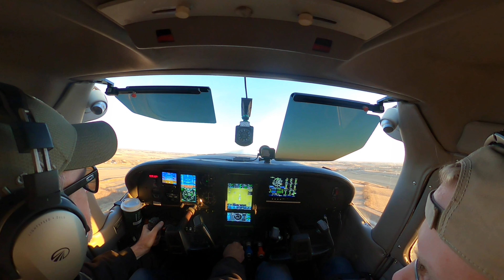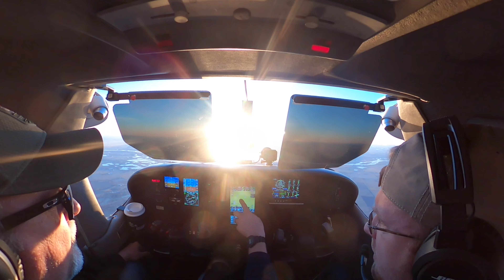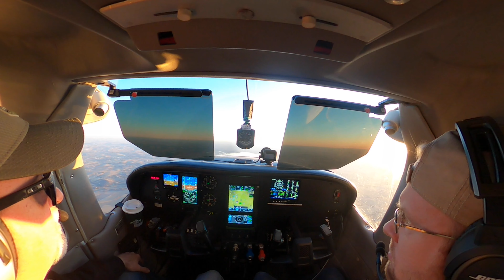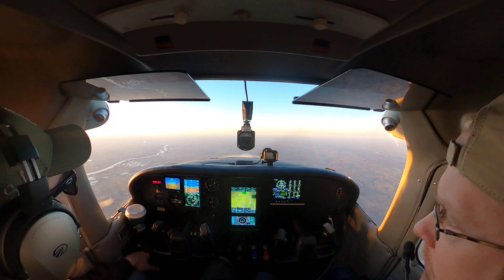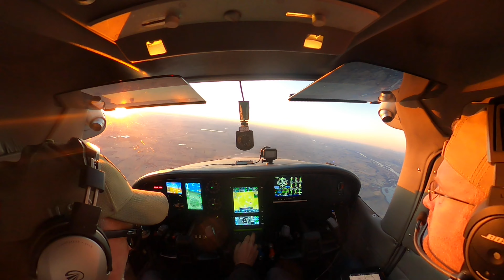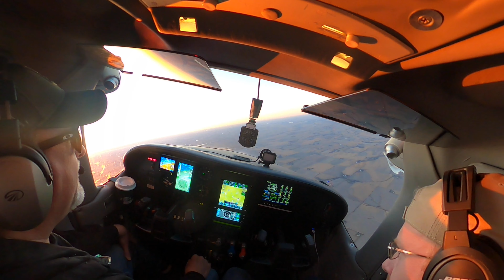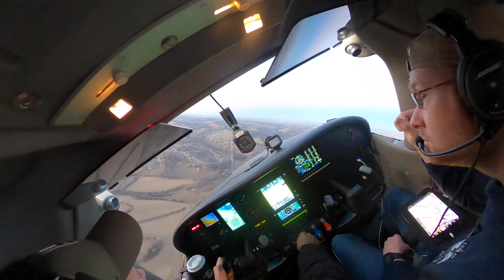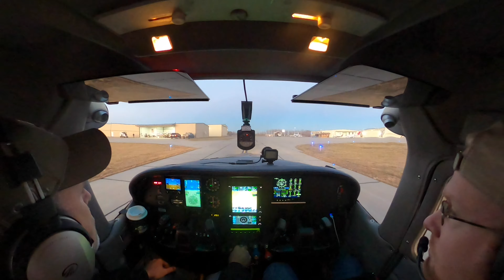182RG Sunset Flight over Omaha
Sunset flight over Omaha in our 182RG.